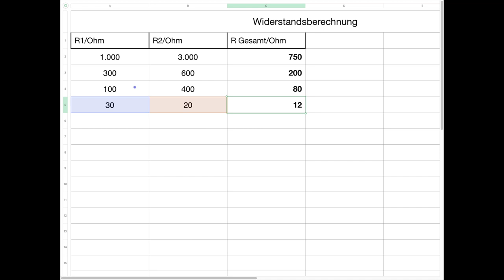Phonovorstufe Linnenberg Johann Sebastian Bach – höchstes Niveau aus deutscher Fertigung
In diesem Video stelle ich euch die Phonovorstufe Johann Sebastian Bach von Linnenberg Audio vor, das Topmodell der deutschen Premium Manufaktur. Alle Infos zum Gerät findet ihr hier: